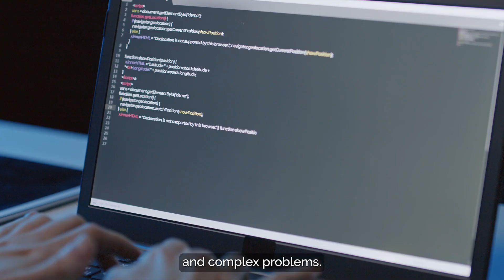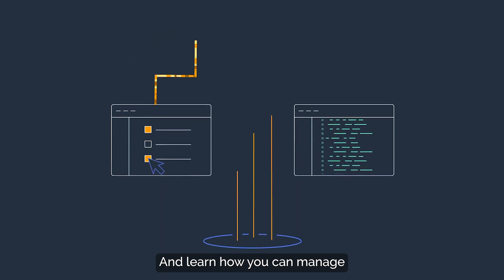Managed Cloud Services by Innovative Solutions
Are you an AWS customer struggling with high cloud costs, security concerns, and lack of support? Introducing Managed Cloud Services by Innovative - the ultimate solution for your cloud management needs. With over 30 years of experience and a Strategic Collaboration Agreement with AWS, Innovative is one of the fewer than 30 partners worldwide dedicated to helping SMBs and startups like you succeed in the cloud.